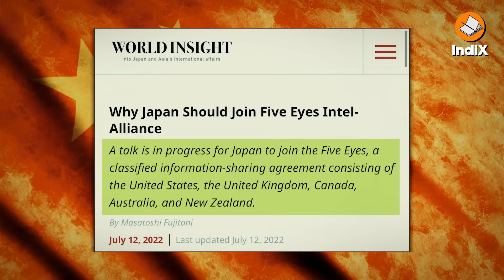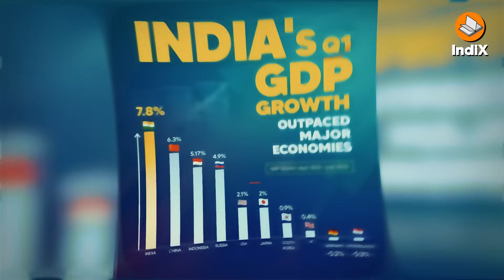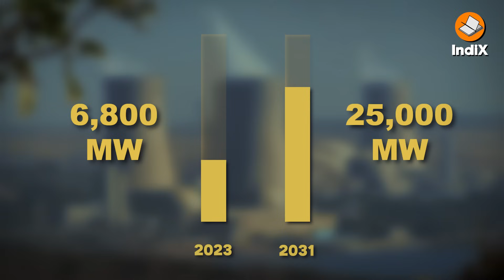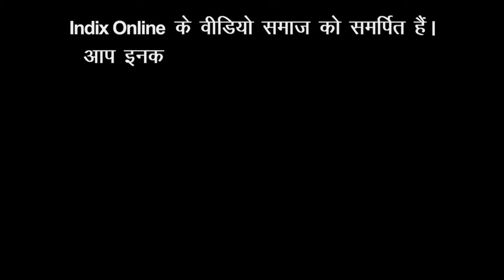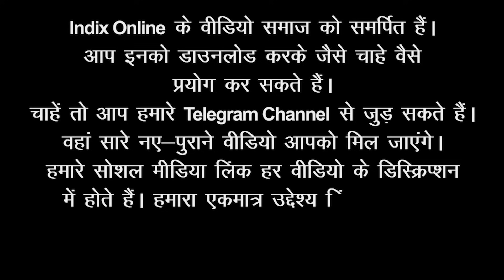Why America Betray India Every Time? FiveEyes Canada Economy भारत के साथ अमेरिका का विश्वासघात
कनाडा और खालिस्तान के विषय में अमेरिका ने अपनी जात दिखा दी। आतंकवादी हरदीप सिंह निज्जर की मौत पर अमेरिका भारत का विरोध कर रहा है क्योंकि ऐसा करना White Anglo-Saxon Protestants या WASP ईसाई गिरोहों के हित में है। यह पहली बार नहीं है जब अमेरिका ने भारत को धोखा दिया है। इससे प्रश्न उठता है कि क्या भारत अमेरिका पर भरोसा कर सकता है? चीन और पाकिस्तान तो भारत के प्रकट शत्रु हैं, लेकिन अमेरिका एक गुप्त शत्रु है जो अंदर ही अंदर घात में रहता है। अमेरिका कभी भी भारत का भला नहीं चाहता, यह बात भारत और यहां के नीति नियंताओं को भी समझ लेनी चाहिए।
यह भी देखें:
india america relationship
india us relationship
india us relations upsc
india us relations upsc in hindi